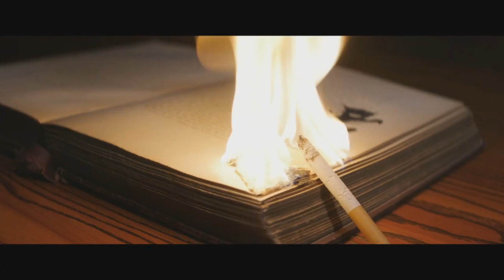THE PUPPETMAN — Official Trailer (2023) | Horror Movie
Evil pulls the strings and he’s chosen who’s next. Don’t miss the premiere of The Puppetman October 13th.